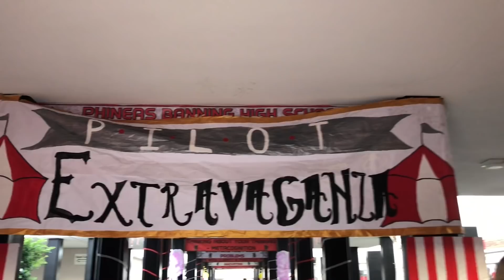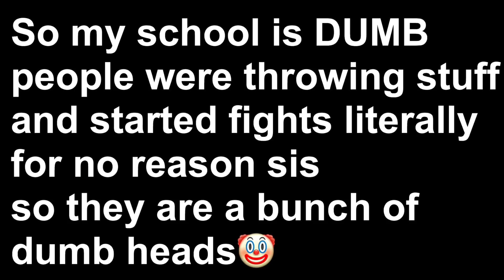HOMECOMING 2018 VLOG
Homecoming was a flop so enjoy 🤗